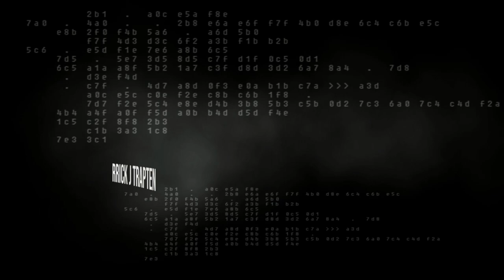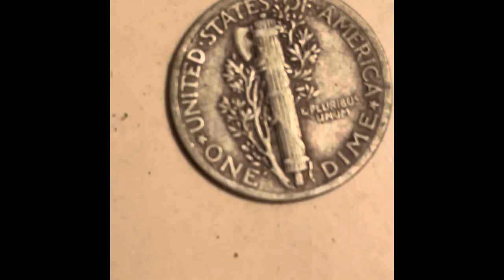THE TRAPAKEEK PROJECT SEASON 2 EP-2